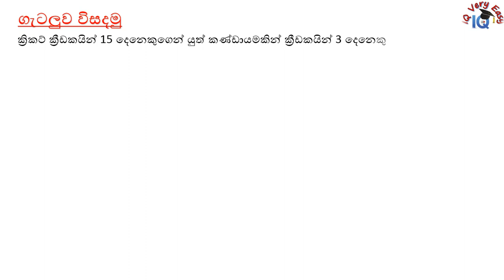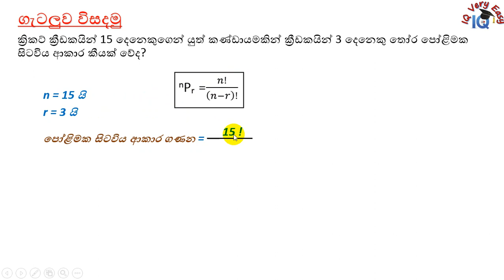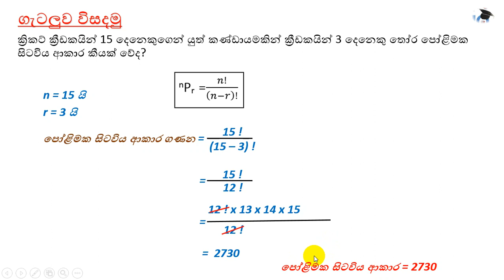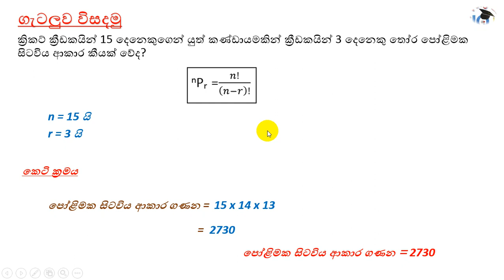IQ Very Easy Lesson 106- Permutation Related Question No 09 for SLAS Exam- Sinhalen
Hello Friend.. This is very helpful for Students, who are facing any SLAS exam.. You all are welcome to watch and get experience from this. do not forget to Subscribe on this.. Thank you